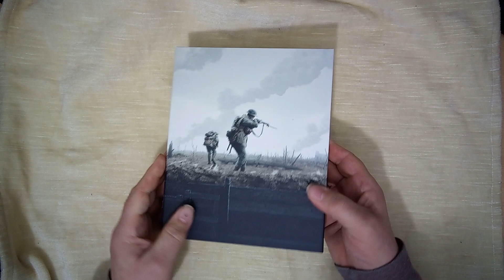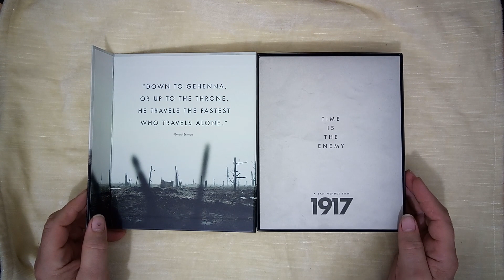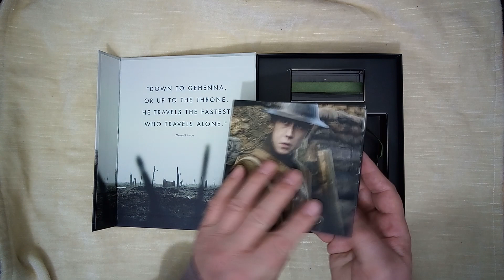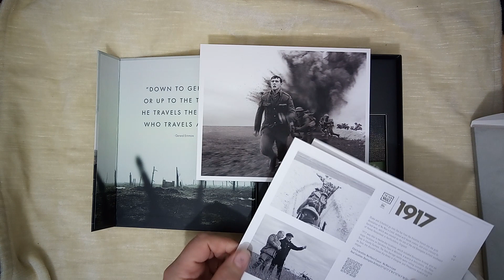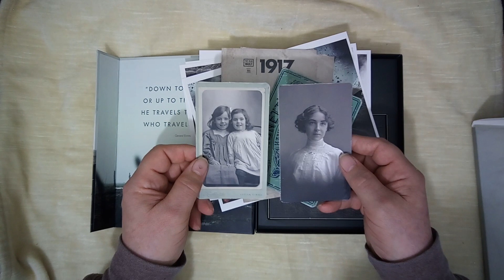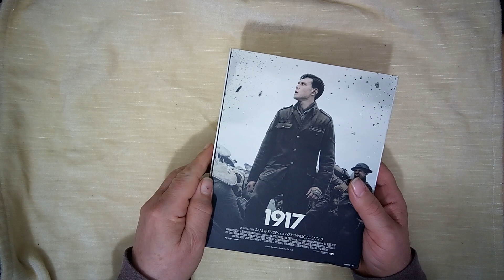1917 4k Ultra HD Blu ray (The Film Vault 004)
The Film Vault Collection 004
The collection features exclusive artwork housed in innovative numbered packaging and are limited to 3000, mine is numbered 1683

In the Pack
Art by Matt Ferguson & Florey from Vice Press.
Unique, individually numbered crystal plaque
4 collectible cards with film facts
Reproduction of LCpl Schofield's 2 family photographs
1x 4K UHD and 1x BLU-RAY, plus Special Features

Special Features
The Weight of the World: Sam Mendes
Allied Forces: Making 1917
The Score of 1917
In The Trenches
Recreating History
Feature Commentary with Director/Co-Writer Sam Mendes
Feature Commentary with Director of Photography Roger Deakins